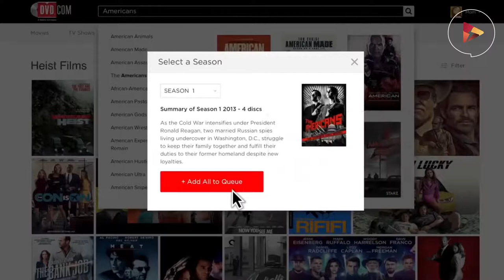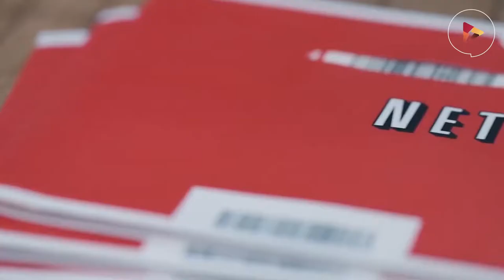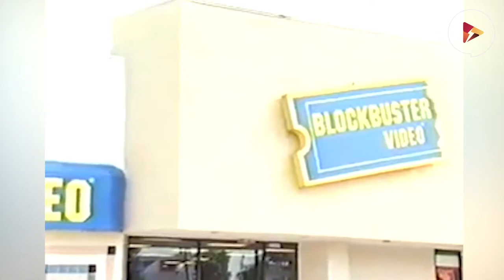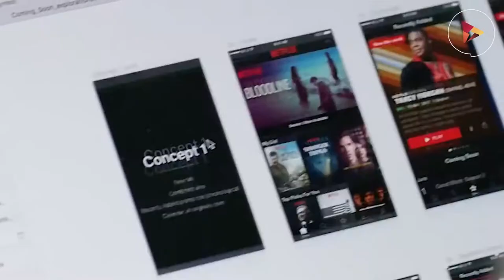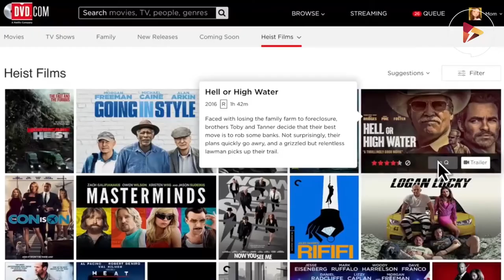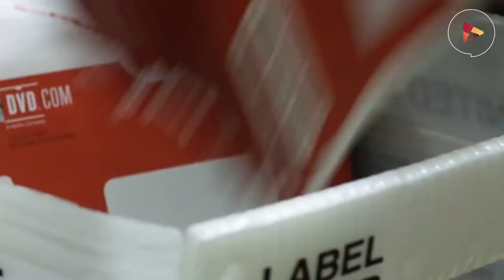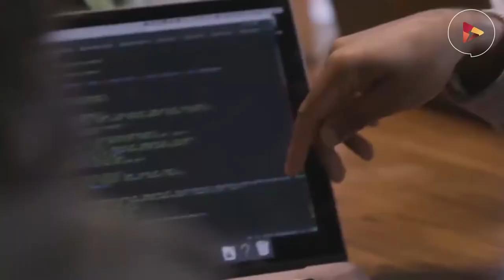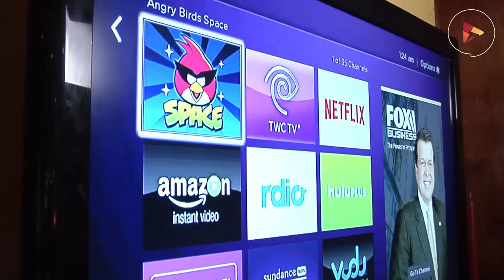Netflix History: Netflix Company Story 2023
For millions of people, Netflix is the go-to place for movie and TV streaming. This was a company that started by posting DVDs by snail mail. Now, its services alone constitute about 15% of all the world's internet bandwidth. This Netflix company story will explore the origins of the company and track some of the important historical moments.

Netflix was founded in August of 1997 by two serial entrepreneurs, Marc Randolph and Reed Hastings. The company began out in Scotts Valley, California, and has grown to become one of the world's leading entertainment platforms on the internet.
It has more than 151 million paid subscribers in over 190 countries around the world and, offers a wide range of TV series, documentaries, and feature films across a varied range of genres and languages, including original productions.

Reed Hastings co-founded Netflix in 1997. He received a Bachelor of Arts degree from Bowdoin College in 1983 and later, a Masters in artificial intelligence from Stanford University in 1988.
He had founded Pure Software which made tools for software developers in 1991. After a 1995 IPO and several acquisitions, Pure was acquired by Rational Software in 1997 for $700million.
The other co-founder, Marc Randolph is an expert Silicon Valley entrepreneur, advisor, and investor. As co-founder and founding CEO of Netflix, he also served on the Netflix board of directors until his retirement in 2003. Randolph graduated from the university with a degree in Geology. He founded no fewer than six successful startups, including the magazine Macworld. He has mentored hundreds of early-stage entrepreneurs.

Netflix was originally a rent-by-mail DVD service that used a pay-per-rental model. Hastings, who supplied the firm's startup cash of $2.5 million, had stumbled upon the idea for rental-by-mail when he was forced to pay $40 in fines after returning an overdue videotape of the film Apollo 13.
At the time, few video stores carried DVDs, and renting them had to be done in person. So, the company was also able to take advantage of the small size and lightweight of the discs, which wouldn’t cost much to be shipped to users. They discovered a mailing package that could safely ship a disc for the cost of a first-class stamp.